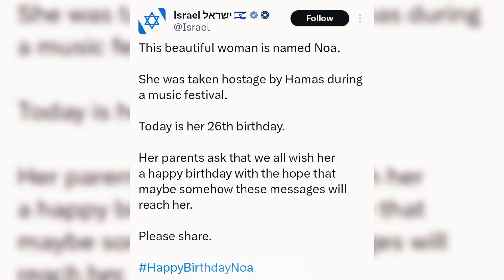Noa Argamani Drinking Water | Birthday of Noa Argamani Captured by Hamas Fighters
Noa Argamani who was being Paraded By Hamas Fighters in Music Nova Festival in Israel was seen drinking water in a video that appeared on the internet .Many Believed Noe Argamani is Alive and Today a Page Named Israel Wished her a Birthday Message saying we hope this message reaches her . We also Discussed Who is Noa Argamani?